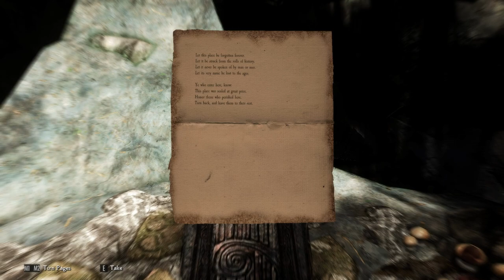Skyrim-Part 19:Gauldur's Legacy